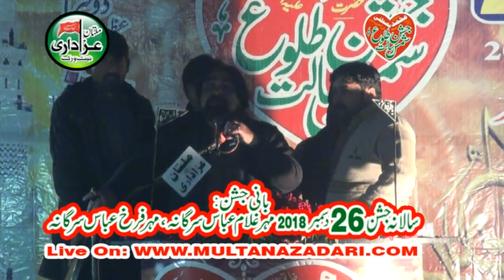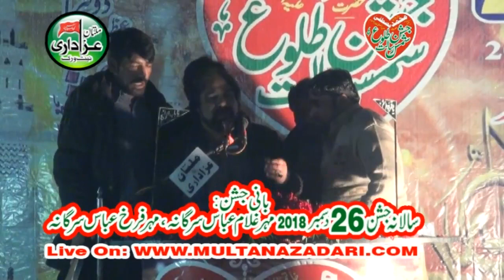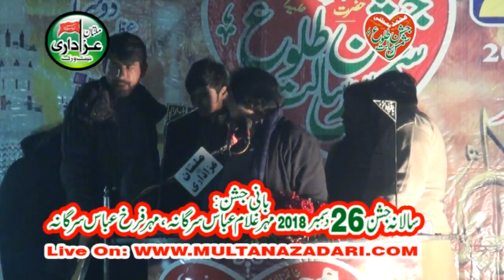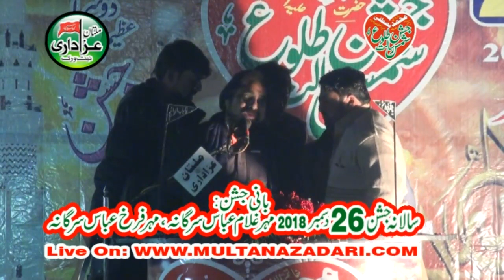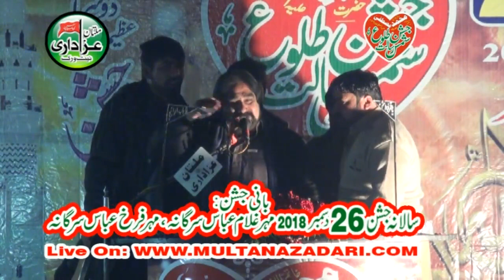Zakir Syed Zargham Abbas Shah I Jashan 26 Dec 2018 I Dandi Sargana Kabirwala